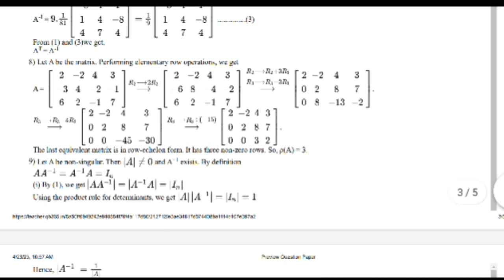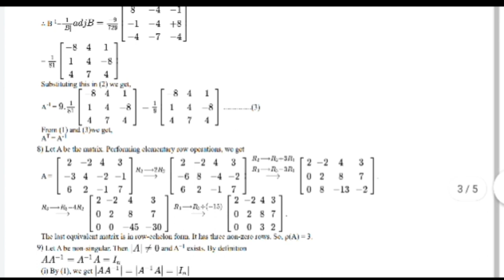12th STD MATHS WEEKLY TEST 2 KEY RELEASED ENGLISH MEDIUM TAMIL MEDIUM CHECK YOUR SCORE...practice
English medium key